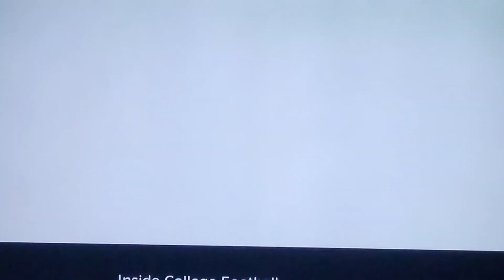Satan Santa/ Santa Satan🏈 Aflac 🪿